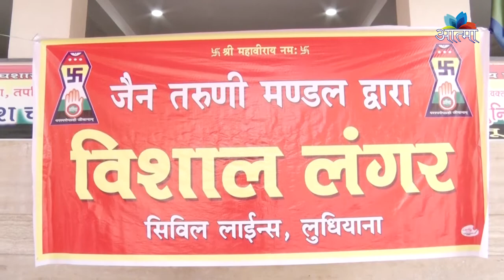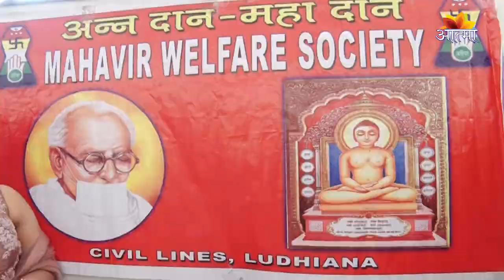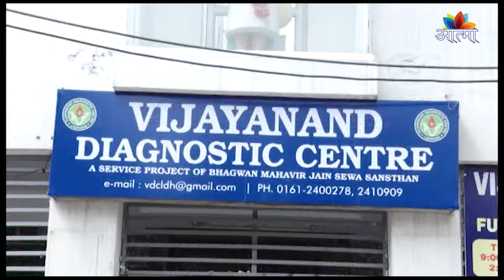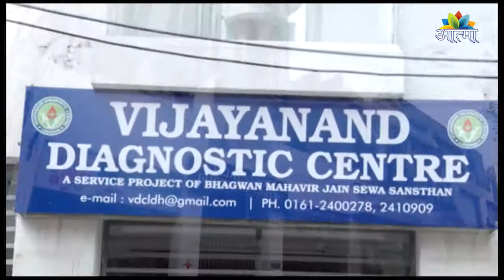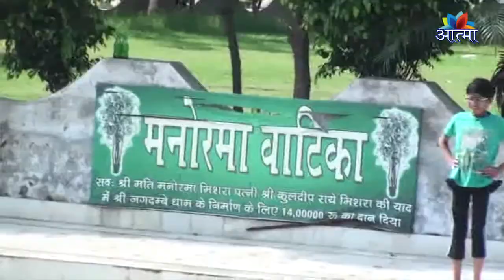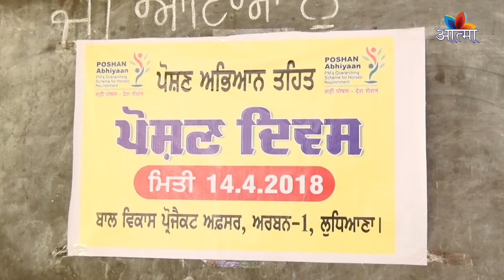AATMA CHANNEL (DHARMIK NEWS) 14_04_2018